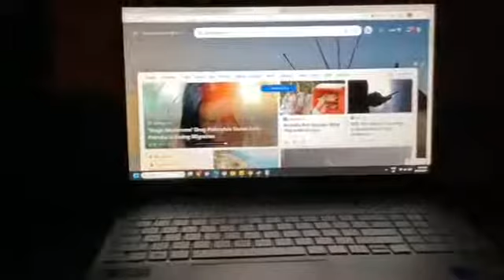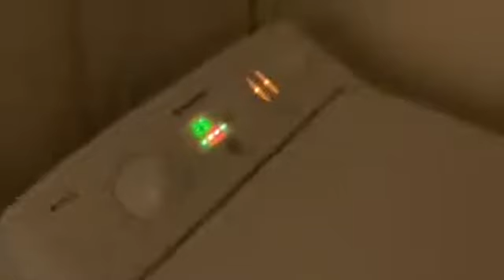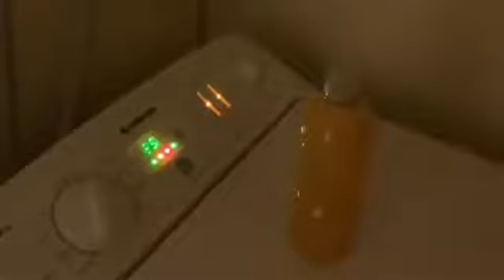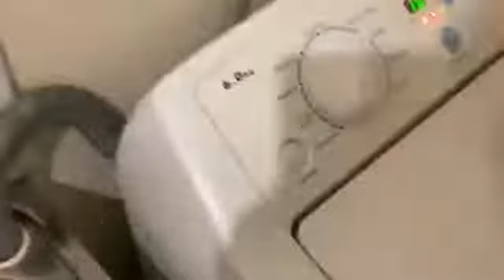😱 midnight mystery: unearthly encounters with rainbow friends at 3 am! 🌈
😱 The Rainbow Friends invaded our home at 3 AM! Cyan, Green, and Blue manifested in the dead of night, and we've uncovered a temporary solution to ward them off. Join us on a midnight mystery journey as the clock strikes 3 AM, delving into unearthly encounters with our enigmatic Rainbow Friends! 🌈 In this mysterious vlog, witness the eerie unveiling of paranormal entities, exploring the otherworldly and mystical magic that unfolds in the night. From moonlit enigma to thrilling revelations, every moment brings a mysterious adventure with Rainbow Friends.